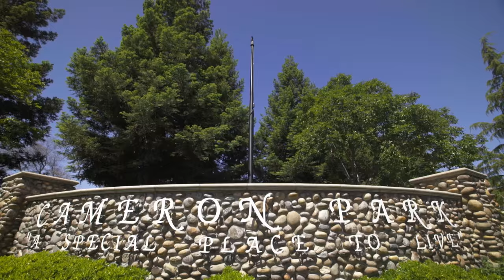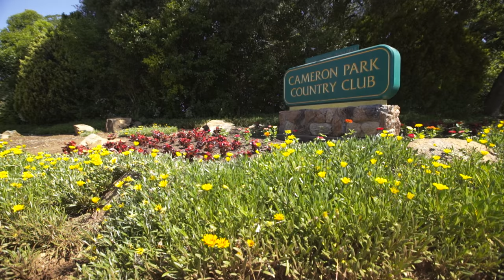Cameron Park Community Video - Lyon Real Estate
Cameron Park, located 30 miles east of Sacramento, is nestled in the foothills of the Sierra Nevada, blanketed in oaks and pine trees and boasting a rich history in Gold Rush and Native American life. The area offers a rural mix of estates, large ranches, horse properties, gated neighborhoods, and residential homes.

Known as a “Special Place to Live” by its residents, Cameron Park has a rich history steeped in old Western styles. Burkes Junction, a blend of dining, shopping, and day-to-day businesses, showcases quaint historical buildings and an old-fashioned train which operates on weekends and in the summer. Cameron Park is now home to three major shopping centers – perfect for daily necessities and family-friendly outings. El Dorado County is renowned for the Marshall Medical Hospital. Cameron Park has an additional Marshall Medical facility located next to upscale senior and assisted living communities, making this area one of the largest populations of healthcare industry professionals in the region.

Cameron Park is known for its sense of community, as residents come together for seasonal events and block parties throughout the year. The fellowship is evident in community campout events, summer festivals with fireworks, family movie nights, and more.

Cameron Park is a wonderful place to call home.

To learn more about the Cameron Park Neighborhoods and Lyon Real Estate click the following